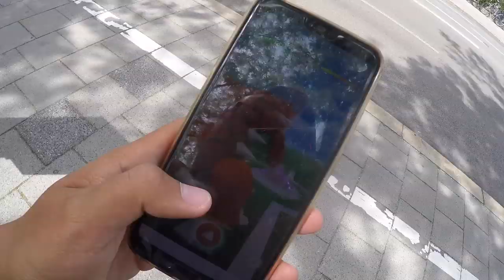Über 75.000 STERNENSTAUB, Pokestops einreichen & keine Geschenke mehr am C Day?!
euda Random Zeigt heute
ich reiche paar Stops ein
ich Quests und bin auf der Jagd nach ein paar event Shiny
ich mache einen Lunastein Raid auf der Jagd nach einem Shiny
ich rede über eine Rangliste für München
ich gönne mir 75.000 Sternenstaub
ich überlege nicht mehr am C Day Geschenke zu öffnen